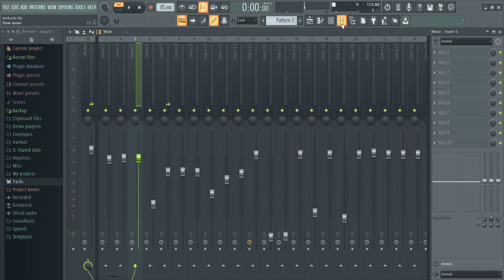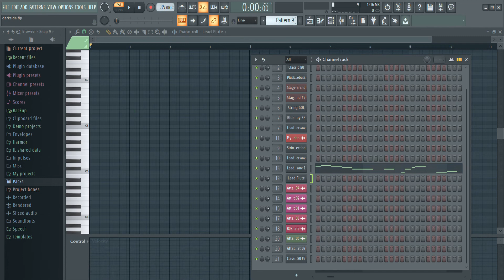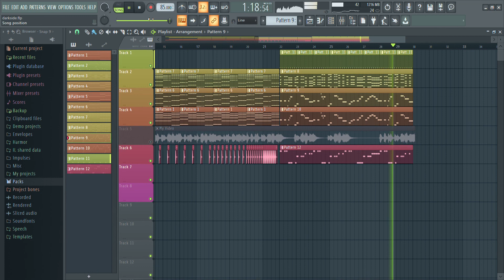Alan Walker - Darkside (remake) | FL Studio cover/tutorial | Sparkle of Music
Hi, I'm back with a new video
originally made by Alan Walker